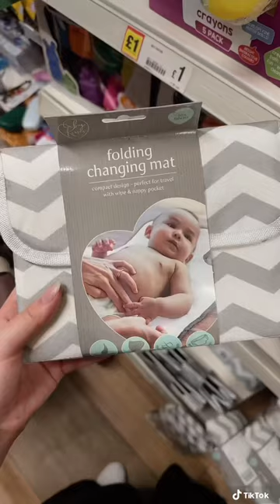Baby Poundland Finds!